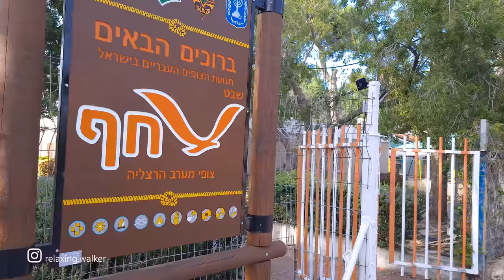HERZLIYA PITUAH, Israel. Virtual Video WALK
Virtual video walk in the Herzliya Pituach neighborhood. Israel. Herzliya Pituach is an affluent beachfront neighbourhood in the western part of the city of Herzliya, Israel, in the Tel Aviv District. It has about 10,000 residents. Home to many wealthy Israelis, it is known for its hotels, restaurants and high-tech industry, and has the largest marina in Israel. It is considered one of Israel's most prestigious neighbourhoods. Most buildings in the residential areas of Herzliya Pituah are villas, though there are also luxury apartments. Galei Tchelet Street, located on a cliff adjacent to the beach in the north-western part of the neighborhood, is the most expensive street in Israel, and is home to the residences of several foreign ambassadors. Adjacent to the beach is a strip containing several hotels. The Herzliya Medical Center is located in this strip. At the southern end of the hotel strip is the Herzliya Marina, which covers an area of 500 dunams (0.5 km²). The marina complex includes the Arena shopping mall and a variety of restaurants overlooking the water. It is the largest marina in Israel. In the southeast part of Herzliya Pituah is the industrial zone. Originally home to factories, it is now a major high-tech center with local headquarters of companies such as Microsoft, Apple, SolarEdge, WeWork, Plarium and many Venture Capital firms. The area has many restaurants and commercial areas.

Autumn season, Workday, 12:30PM, 25°C

Coordinates - Start of walk:
32.16705, 34.79865